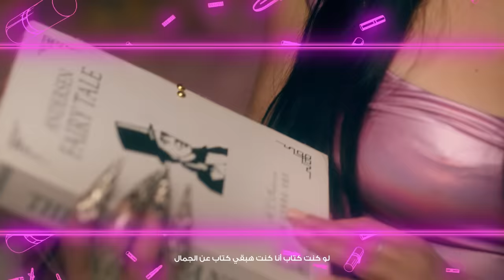Akram Hosny ft. Haifa Wehbe - Law Kont (Official Music Video) | أكرم حسني و هيفاء وهبي - لو كنت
Lyrics & Music Composition: Akram Hosny
Music Producer: Tooma
Director: Hossam L Hossainy
DOP: Ahmed Beshary

Lyrics | كلمات

( اكرم )
لو كنت ارنب كان اكيد هايبقي الفيل صديقي
لو كنت مجلة كنت هاكون سمير مش هابقي ميكي
لو كنت خاتم طبعا كنت هاتألمظ عليكي
لو كنت جبل طارق انا كنت سألتك عن مضيقي
لو كنت مسابقة  كنت هابقي مسابقة اختيار ملكات جمال و اشوف بنات جمال و هناك انا هاشتكيكي

( هيفاء )
لو كنت كتاب انا كنت هابقي كتاب عن الجمال
لو في سؤال عن الدلع انا إجابة السؤال
لو كنت سكة هاكون يمين انا عمري ما أكون شمال
معادلة صعبة و حلها محتاج الف احتمال
لو كنت لعبة كنت هابقي عروسة باربي لابسة بمبمي اما قلبي عمره ما يلعب بيه عيال

( اكرم )
لو كنت يوم و فات كنت ابقي يوم تلات
مش عايز اكون كلام انا عايز اكون سكات
لو كنت هابقي حاجة مهمة من الحاجات
انا هابقي سمايلي فيس مكشر في جروب امهات

( صولو )

( هيفاء )

 لو كنت قطة حلوة كنت هابقي اكيد سيامي
لو كنت حي اسكندراني كنت اختار ميامي
لو كنت فلفل احمر كنت هابقي قرن حامي
لو كنت بتفهم في الكلام يبقي هاتفهم كلامي
لو كنت اله حادة كنت هابقي حابة احط حد لاي حد مش عاجبني  و طظ ف الاسامي

( اكرم )

لو كنت اكلة كنت هابقي بط بالفريك
عشان البط بالفريك مابيحبش شريك
لو كنت ورقة بتتمضي انا كنت هابقي شيك
لو شفت أي فرخة اكيد ساعتها انا هابقي ديك
لو كنت جيم مستحيل كنت ابقي ميكس و احط اكس علي الولاد و هدخل اي بنت شيك

( هيفاء )

( صولو )

( اكرم )

لو كنت كرسي كنت هابقي كرسي الاعتراف
لو هابقي شكل هندسي هاميل للانحراف
لو كنت دفتر كنت هابقي دفتر انصراف
انا كنت  هابقي حاجة جامده بين حاجتين ضعاف
لو كنت وجبة طبعا عمري ما كنت هابقي سوشي  لا
اسف مالمسوشي او اقرب منه حتي  لو نطق قصادي عمري ما اكل منه حته

( هيفاء )

لو كنت عين مغمضة كنت ابقي بردو شايفة
لو كنت كلمة هابقي صادقة .. مش هابقي زايفة
لو كنت  لمبة هكهربك و عليك مش هابقي خايفة
لو انت اكرم حسني لا معلش انا بردو هيفا

( صولو )